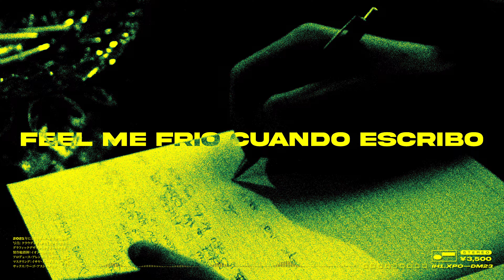IHON & ESCANDALOSO XPÓSITO - HOLA ft. CELIA AMORES (Prod. Pheink)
UN AMOR SUPREMO

VINILO EDICIÓN LIMITADA
DISPONIBLE AQUÍ:

NO TENGO ASCENSOR

Lyrics: @ihonmde @chevhinchaos @escandaloso_xposito
Mix: @makiwaraklap
Master: @ishibrido
Visualizer: @n0smk
Photo: @claudio_oca @jay.gambin
Miniature: @OCTS

Put It Down Rec.